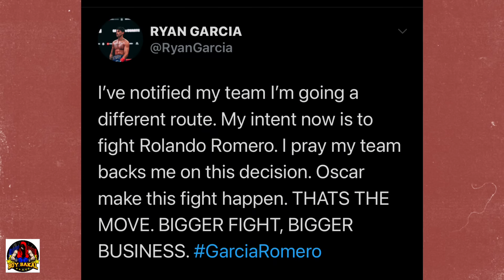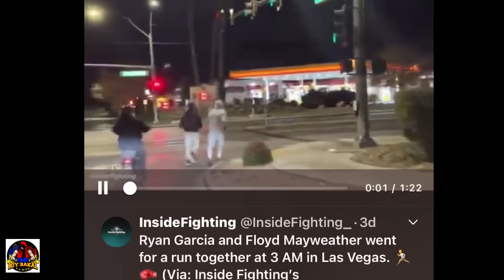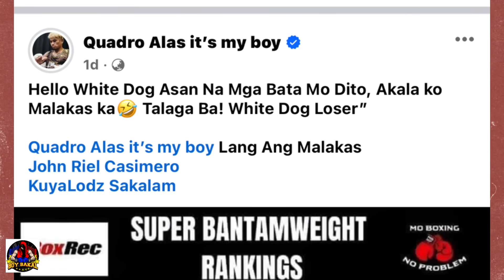BREAKING: Ryan Garcia BILANG Umatras Kay Devin Haney, Nagalit Tuloy Si Haney Tinawag Na Bakla